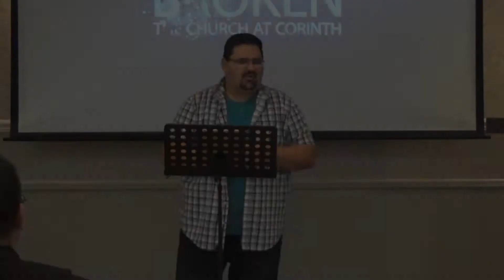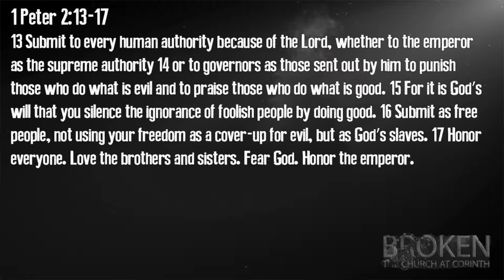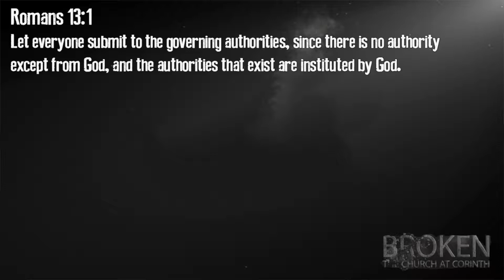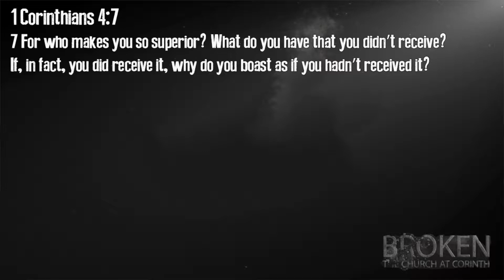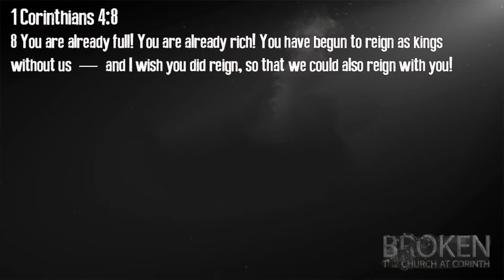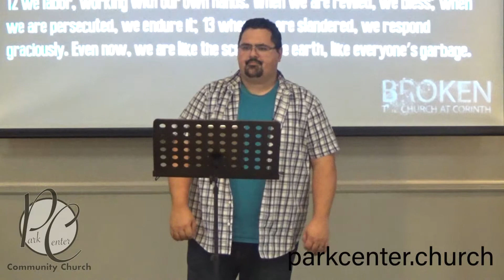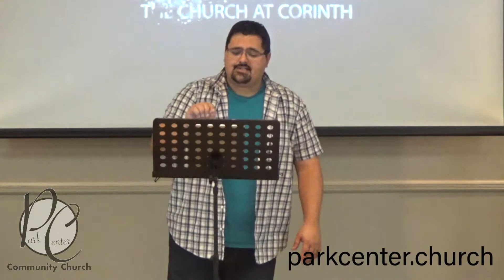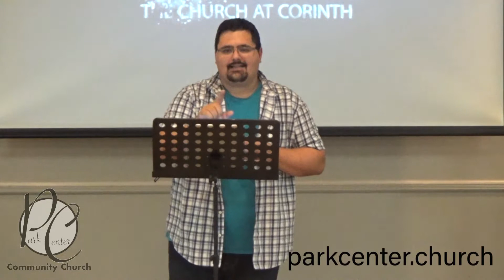Broken: The Church at Corinth Week 13:The Cost of Leadership - 8/26/2018 - Pastor Vinny Cordaro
Week 13 in our series: "Broken: The Church at Corinth." This week we will consider what the Paul says the cost of leadership is in the church and the impact all of our lives should be having on the world around us. We will be in 1 Corinthians 4:6-13.